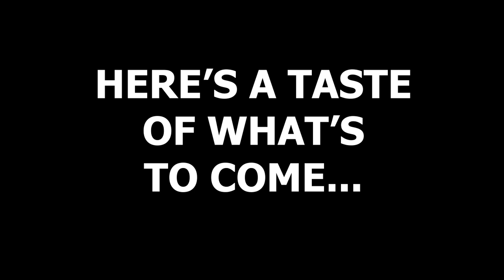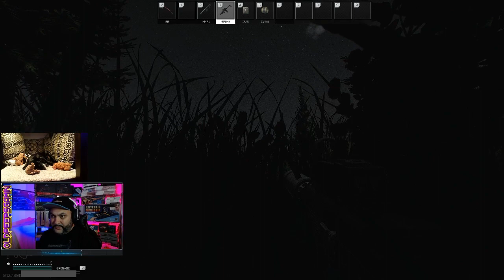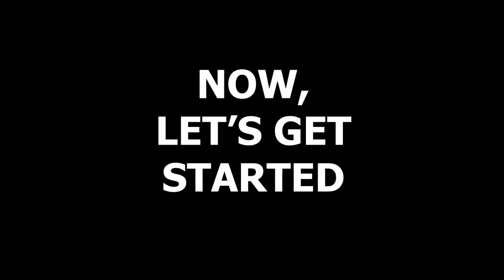Hi! This is ME!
Check out the live stream for more antics and dumb shit!